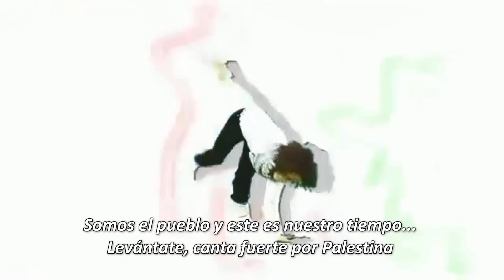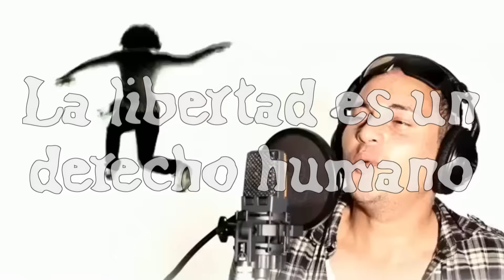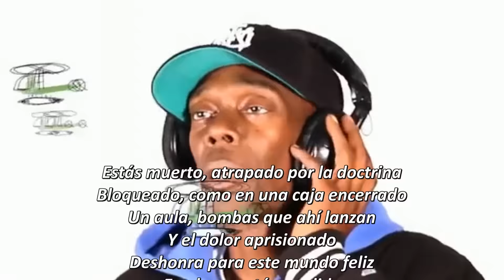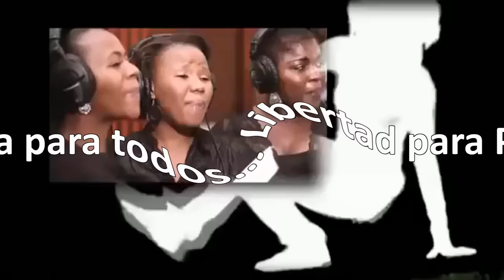PAZ POR PALESTINA / Peace for Palestine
Derrumbaremos el muro,
Libertad para Palestina
Exigiremos justicia para todos,
Libertad para Palestina

Traducción: Karim Hauser
Grupo TunSol / TunSol Group:
• Canal audiovisual TunSol
• Blog ABDO TOUNSI
• PALESTINA DIGITAL
• Diario PALESTINA HOY
• Revista PALESTINA DIGITAL
• Palestinian Holocaust Museum
• Mundo Sin Fronteras
• Support Abdo Tounsi
• ‎Victims of Zionism/Victimas del Sionismo/ضحايا الصهيونيه‎